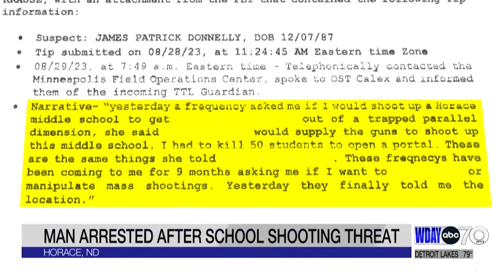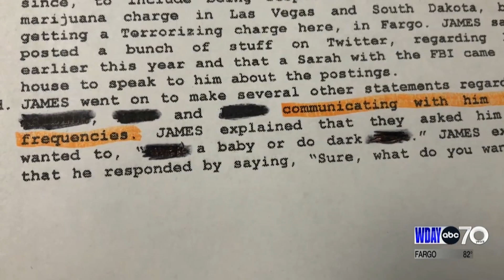Man said shooting threat to North Dakota middle school was to access parallel dimension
James Donnelly called the FBI to report the frequencies he said he received that asked him to commit a mass shooting, court documents said.